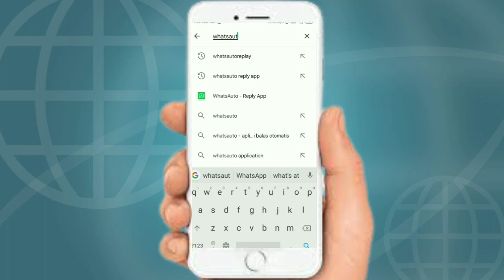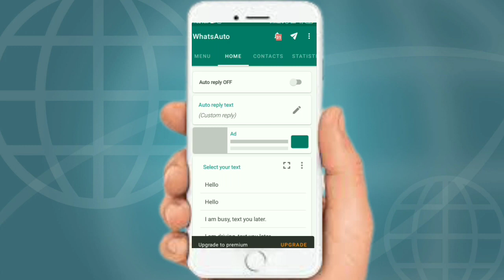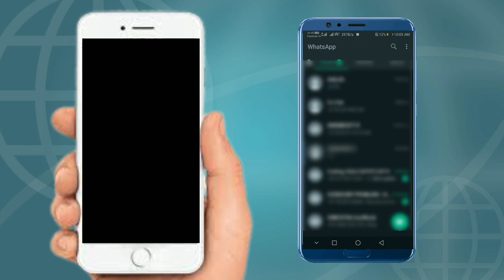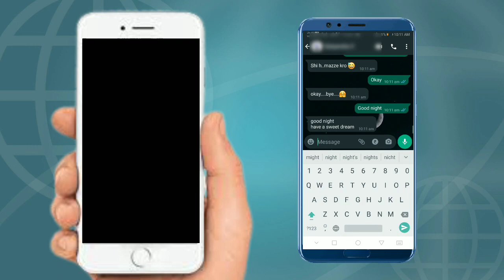how to set auto reply in whatsapp| whatsapp auto reply kaise kare| how to enable whatsapp auto reply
Quaries solves:-
  how to set auto reply in whatsapp without any app
   How to enable auto reply
    how to sand greeting messages in whatsapp

Dosto Aaj Ki is Video Me Maine Aapko btauga ki whatsapp me Aap KIsi ko Bhi Auto Reply Kaise Kare . Ummeed Hai Aapko Ye Video Bahut Hi Jyada Pasand Aayegi .